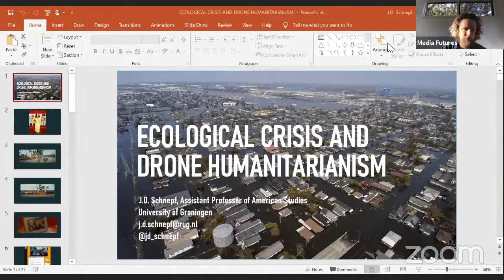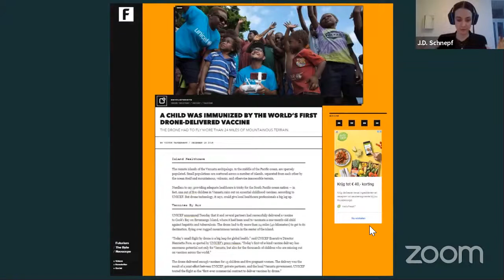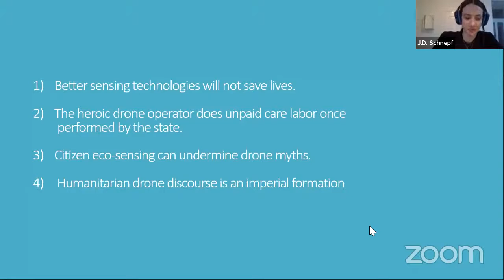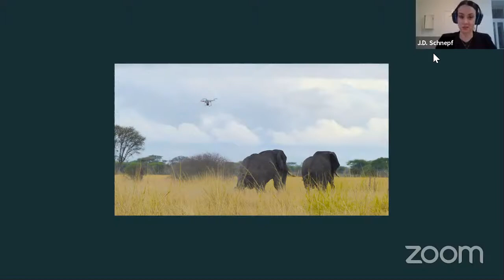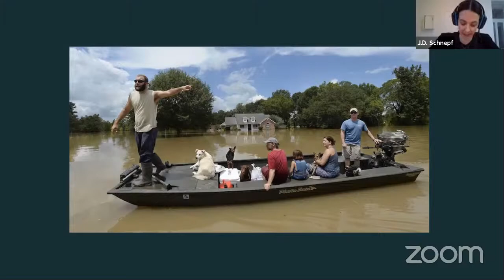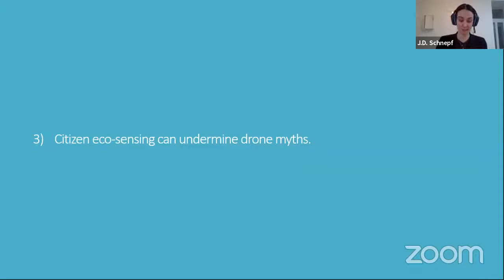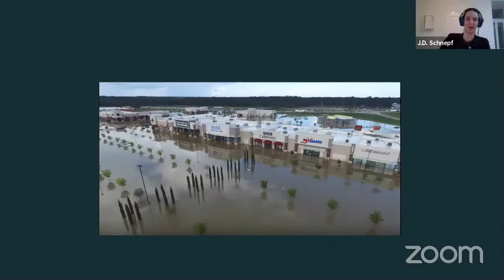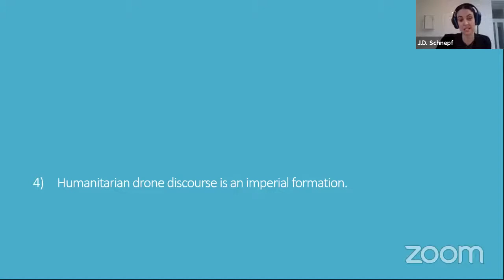Drone Futures: J.D. Schnepf "Ecological Crisis and the Rise of Drone Humanitarianism"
Drone Futures: A Virtual Public Seminar Series
J.D. Schnepf (Groningen) on "Ecological Crisis and the Rise of Drone Humanitarianism"
Chaired by Dr Michael Richardson (UNSW)
Drone Futures brings together leading artists, humanities and social science scholars whose research intersects with the emerging field of drone studies. From the neo-colonial violence of contemporary wars in the Middle East and Africa to the strange histories of unmanned aerial vehicles to activist uses in struggles for justice, this seminar series looks to the past and present to think into the future.

A UNSW Media Futures Hub event.